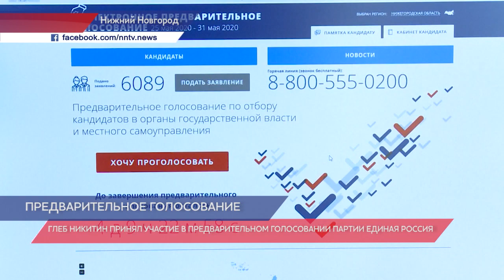Глеб Никитин принял участие в предварительном голосовании партии «Единая Россия»